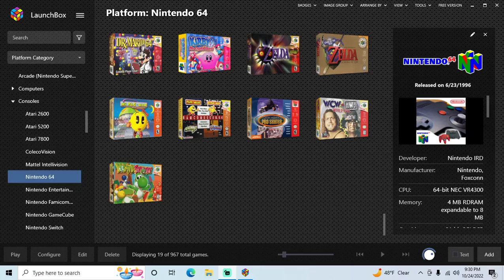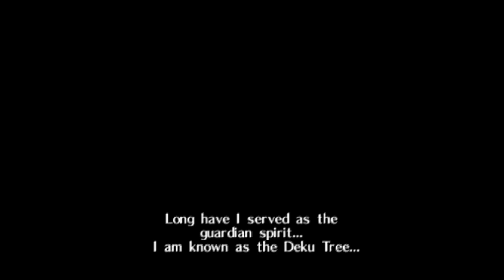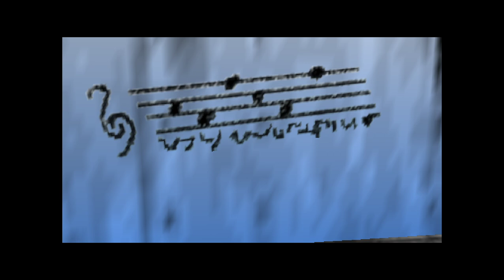The Legend of Zelda: Ocarina of Time - N64 playthrough part 1 (recorded 2022-10-24)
During this part I started a new file and played until I completed various side quests up to getting the Bunny Hood after completing Inside the Deku Tree.